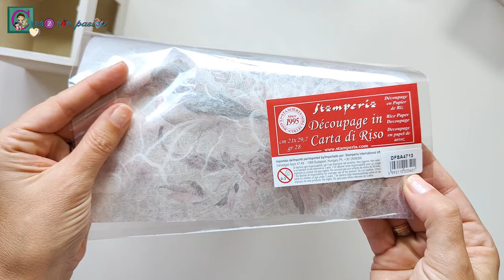Decoupage Vintage, caja cubilete porta fotos, tutorial detallado paso a paso.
Hola familia creativa: Volvemos a decorar soportes de madera.
Realizaremos decoupage con papel de arroz.
Integraremos de manera muy sencilla y crearemos unas bonitas patas o soportes torneados con ayuda de pasta de secado al aire y moldes.
El acabado final se lo daremos con pátinas y ceras.
El resultado merece la pena, y es muy sencillo de realizar.
De nuevo contamos con los materiales que me han enviado desde la web
A continuación os dejo los enlaces.

📝MATERIALES y enlaces

💎¿ME SIGUES?

TIEMPOS

0:00 Introducción
0:26 Preparar el soporte
1:57 Decoupage
6:24 Patitas con pasta y moldes
9:13 Salpicado a dos colores
10:02 Proteger y barnizar
10:22 Pátinas y ceras de acabado